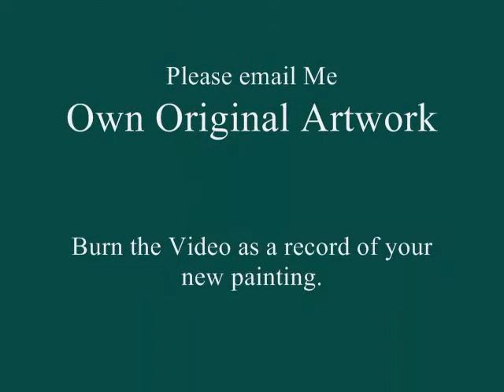Forgotten Church Oil Painting.wmv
An oil painting of a forgotten little church in a valley as a storm bring life.